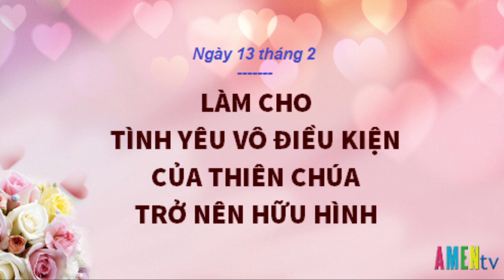Làm Cho Tình Yêu Vô Điều Kiện Của Thiên Chúa Trở Nên Hữu Hình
Trái ngược với thế gian hận thù, bất cứ khi nào ta yêu kẻ thù, là ta đang thể hiện một điều gì đó về tình yêu hoàn hảo của Thiên Chúa. Ngài là Đấng muốn quy tụ mọi người lại với nhau thành con cái của một Cha trên trời. Bất cứ khi nào ta tha thứ thay vì oán giận, chúc lành thay vì nguyền rủa, băng bó vết thương thay vì xát muối vào nhau, động viên thay vì ngăn cản, gieo hy vọng thay vì gây tuyệt vọng, đón nhận thay vì quấy rối, chào đón thay vì lạnh nhạt, cám ơn thay vì chỉ trích, khen ngợi thay vì phỉ báng nhau ... nói tóm lại, bất cứ khi nào ta lựa chọn ủng hộ chứ không chống đối nhau, là ta đang làm cho tình yêu vô điều kiện của Thiên Chúa có thể trở nên hữu hình. Đó là khi ta đang giảm bớt bạo lực. Đó là khi ta đang sản sinh một cộng đoàn mới.